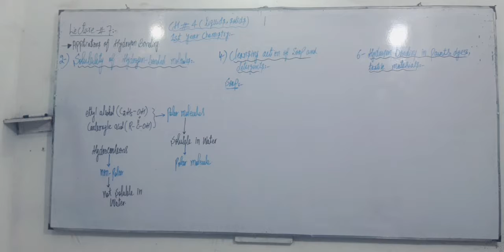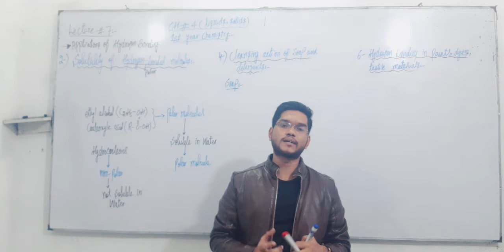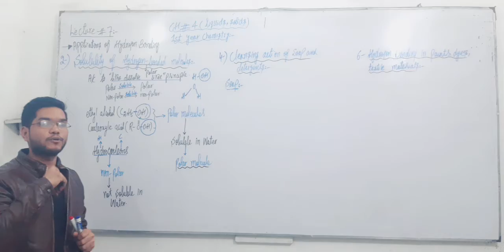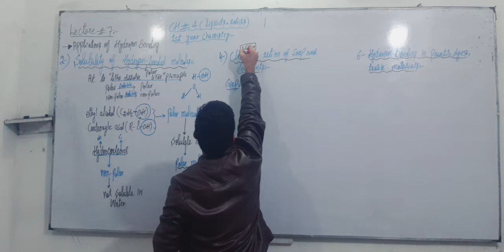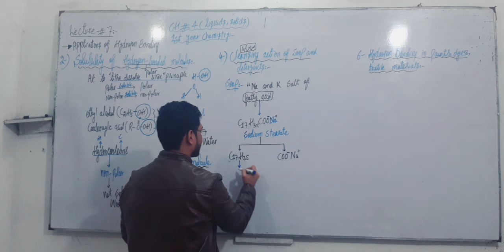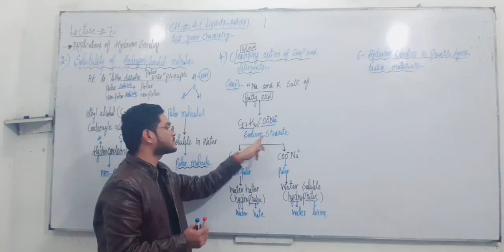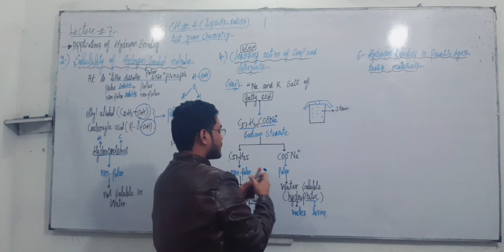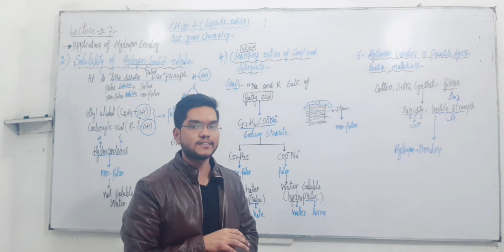1st Year chemistry lecture # 7